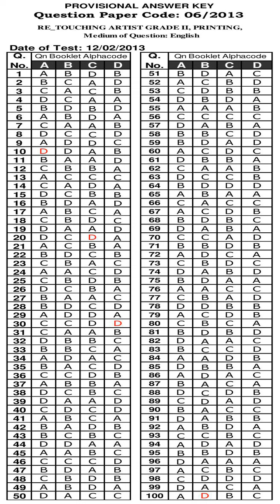KPSC Answer Key RE TOUCHING ARTIST GRADE II